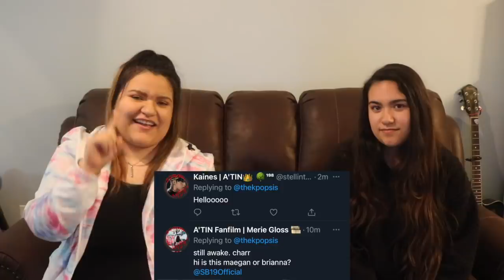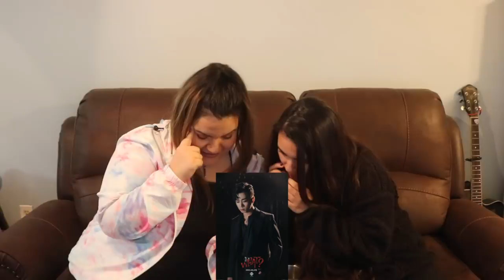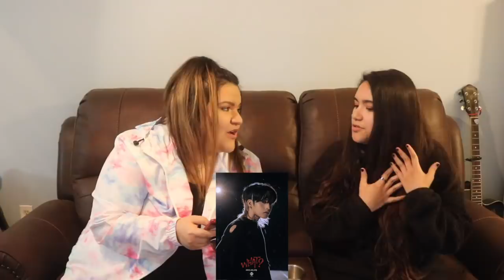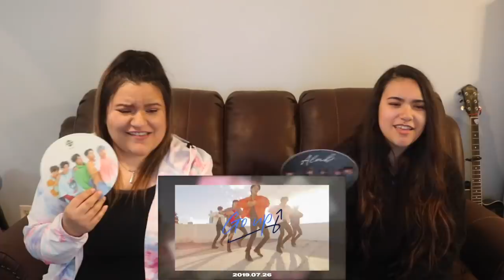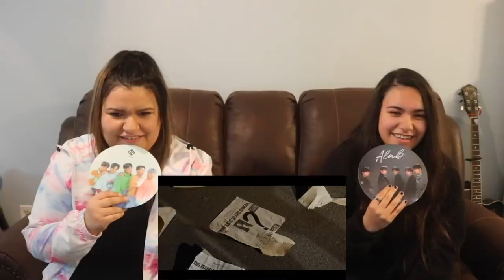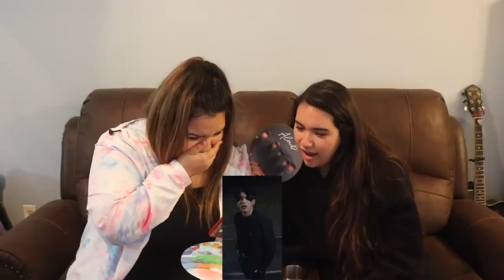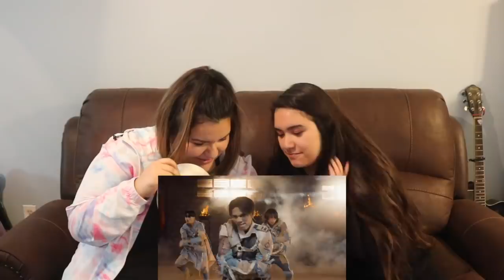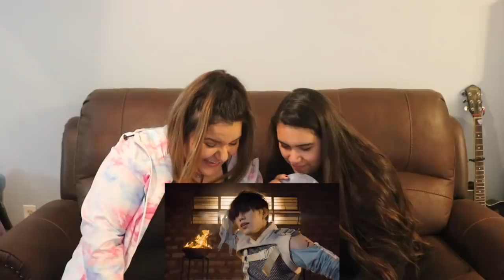[PPOPSIS] SB19 - What❓ Teaser Reaction | Reacting to ALL TEASERS!